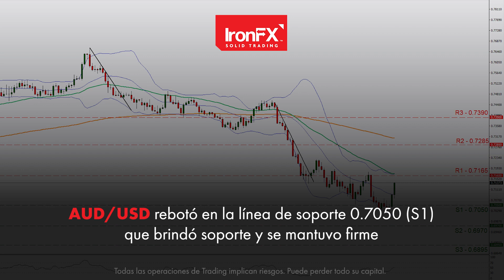Puntos clave: el RBA sube tipos en 25 puntos básicos | 03/05/2022 | ES